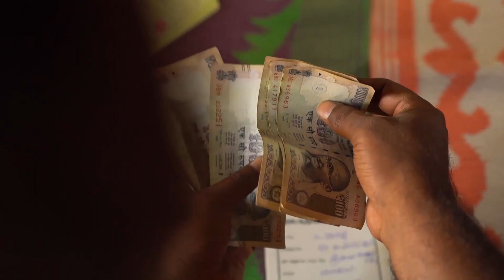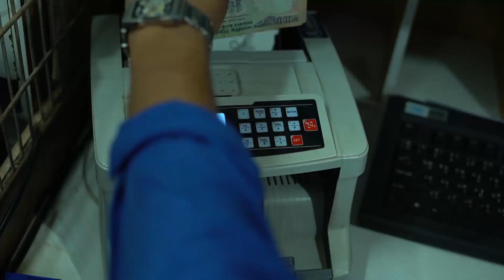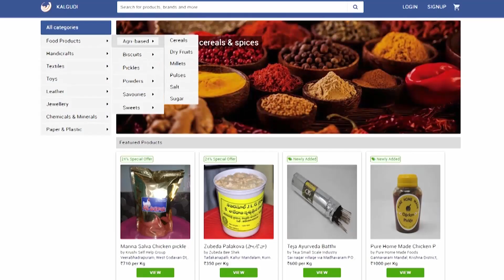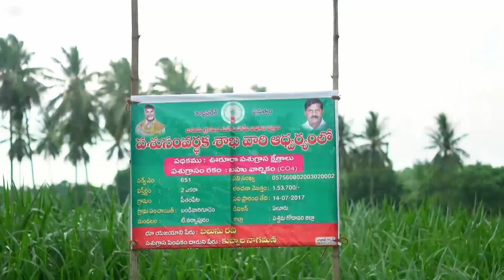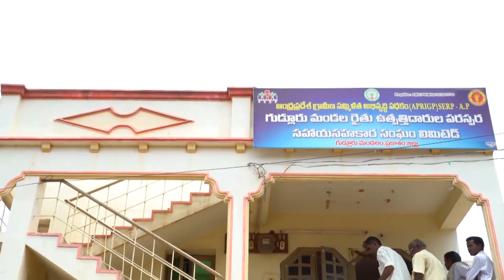SERP AP FPG FPO activites video Film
SERP_AP_FPG_FPO Activities_video_ Film